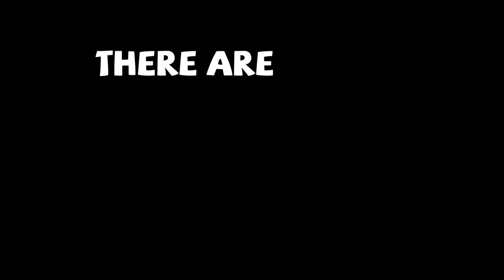The Splatters - Coming to Xbox Live Arcade 2012 - Beta Footage.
"The Splatters is a fun and addictive take on the physics puzzle genre." - IGN
"A truly wonderful game 9/10." - Destructoid
"It's totally awesome." - Official XBOX Magazine
"A surprising amount of fun and challenge." - Game Revolution
"Very much worth every penny you will pay 9/10." - GameStyle

The Splatters is an original arcade-style puzzler that challenges your brains and reflexes in a world of physics-based addiction.

In the game you control The Splatters, a band of acrobatic, liquid filled creatures. Set in a world where altering physics, performing crazy stunts and setting off a series of bomb explosions, seems like the right thing to do.

The Splatters is available now on XBLA.
Coming to Steam, PC, Mac and Linux.